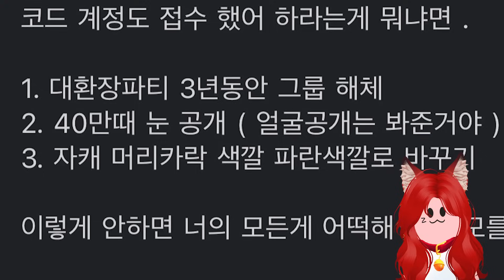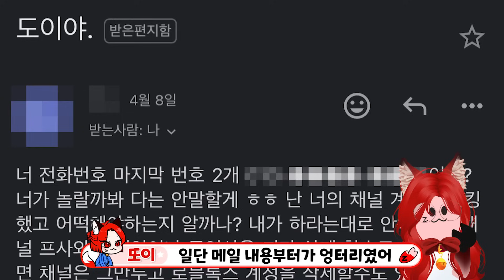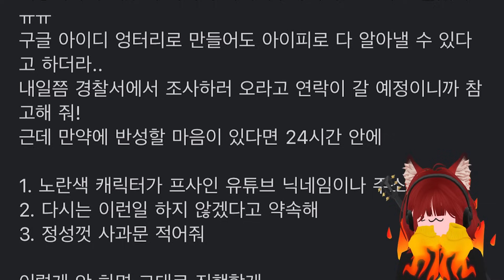(실화) 또이또이가 해킹을 당했다고?!😱 해킹사건💥해킹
절대 이런 장난은 치면 안돼💢
또이 메일로 이상한 거 보내도 답장 안 해줄 거야!😜